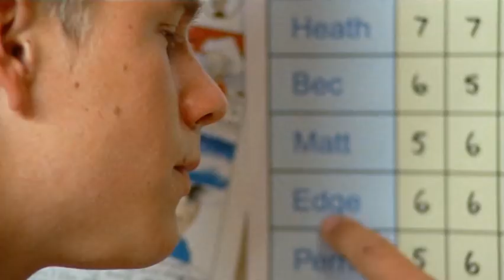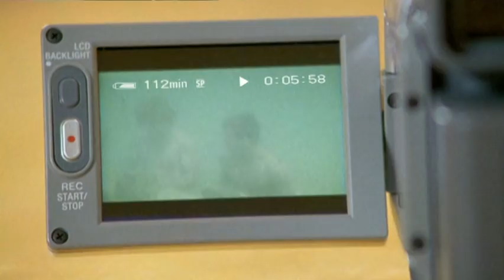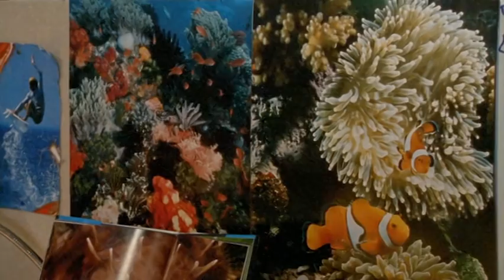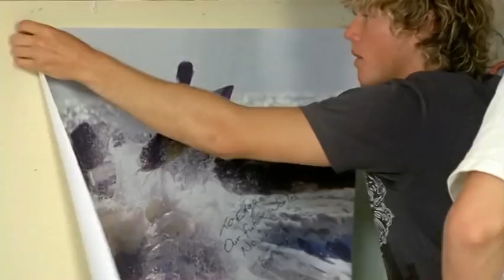Out Of Control - Blue Water High Full Episode #11 - Totes Amaze ❤️ - Teen TV Shows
Matt and Edge are vying for top position on the Academy scoreboard and their friendly competition quickly gets out of control. Egged on by Heath, and the arrival of a pretty new girl, they challenge each other to a dangerous surfing stunt. When the stunt almost kills Bec's little brother Ben, Matt and Edge realise there's a difference between acceptable risk and irresponsible behaviour.